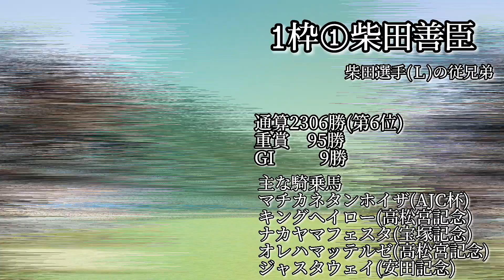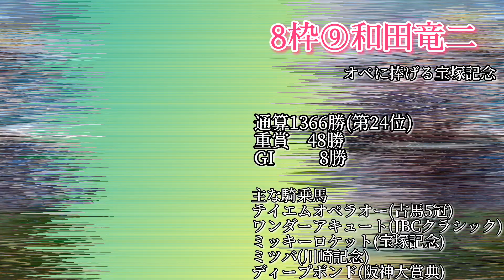騎手で1-9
某美少女競馬ゲームから本物の競馬にハマってしまいました

因みに推し馬はキセキ、メイケイエール、ヨカヨカ、タイトルホルダーです